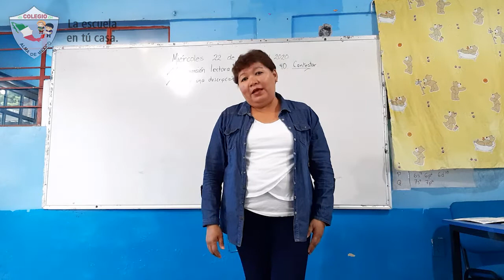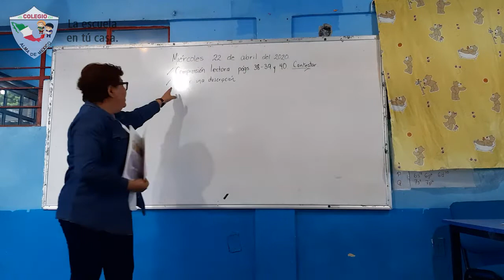Comprensión Lectora: ¿Por qué el cocodrilo tiene una piel áspera y rugosa?